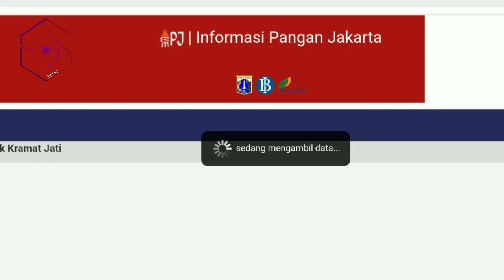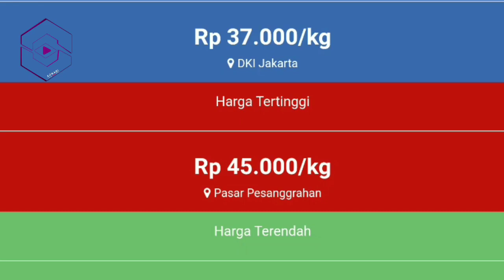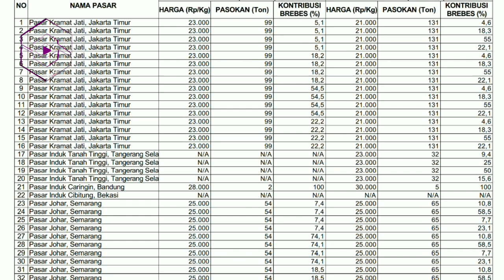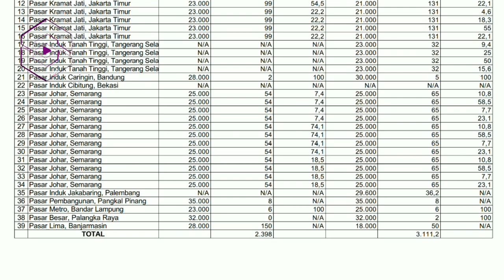info harga bawang merah hari ini 8 november 2022 | harga bawang di pasar sukomoro nganjuk jawa timur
Info harga bawang merah hari ini 8 november 2022 DI PASAR INDUK KRAMATJATI JAKARTA TIMUR.
Cek Harga bawang merah sekarang di pasar eceran  | info harga bawang merah hari ini 8 november 2022 di pasar bawang merah nganjuk Jawa timur.
Harga bawang merah saat ini dari petani | info harga bawang merah hari ini 8 november 2022 di pasar bawang merah BREBES  JAWA TENGAH.

Prediksi harga bawang merah minggu ini [ Minggu ketiga BULAN NOVEMBER 2022]

Daerah Yang tanam bawang merah BULAN NOVEMBER 2022

Daerah Yang panen bawang merah BULAN NOVEMBER 2022

SONAGI INDONESIA

KepreeTani
KepreeTube
KepreeTraveller
KepreeTaubat
KepreeTeam
KepreeTour
KepreeTernak
KepreetIn